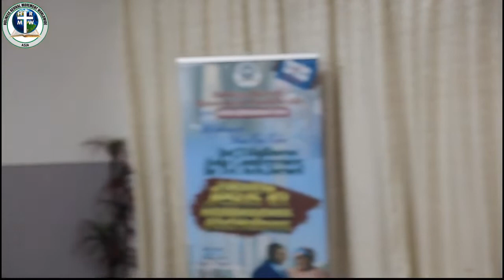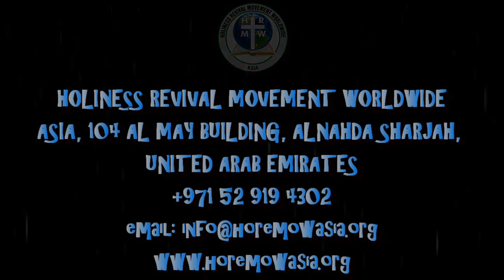THE STORY OF GOD AND ISRAEL IN THE SCRIPTURE, By PST. PAUL RIKA.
Manifold Wisdom of God!
ISRAEL PROGRAM IN  TEL AVIV